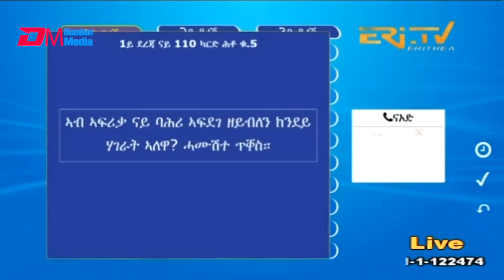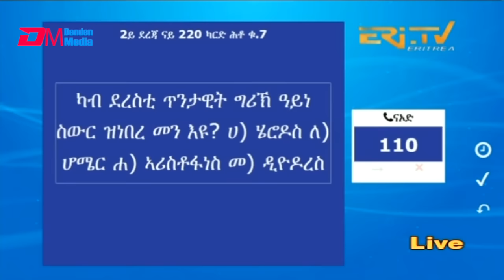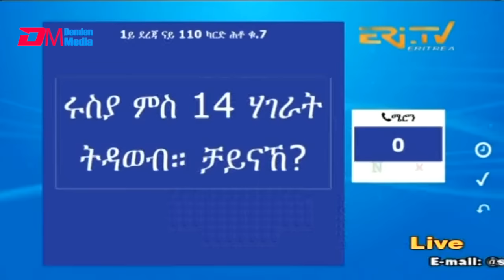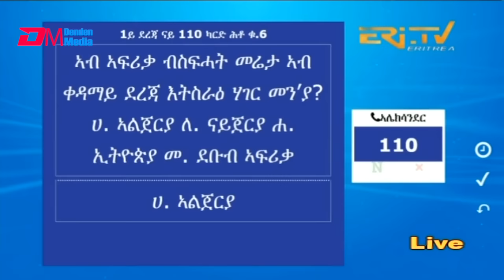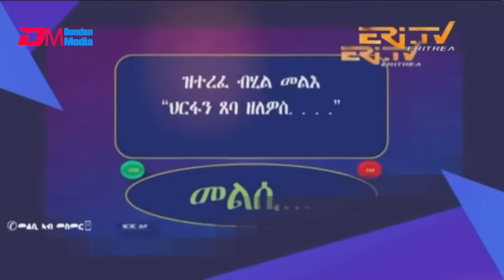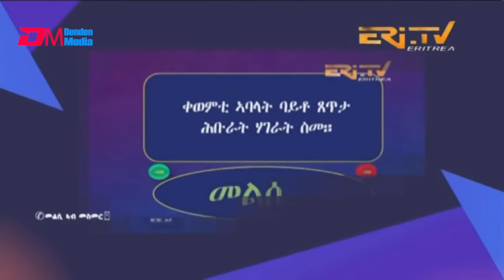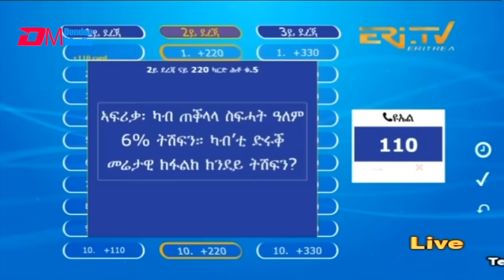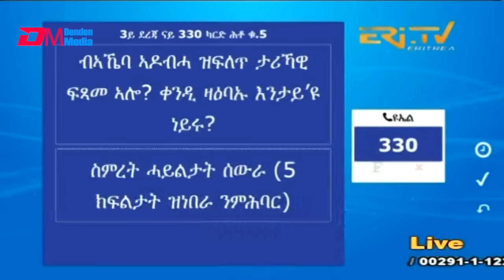መልሲ ኣብ መስመር | melsi ab mesmer - Eri-TV Game Show, October 14, 2023